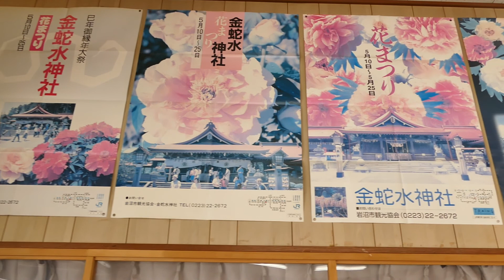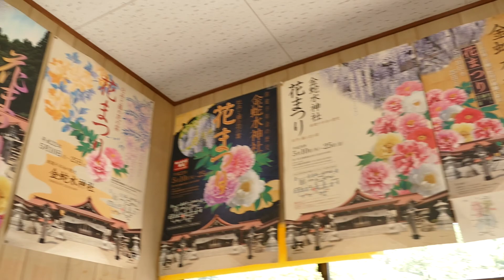金蛇水神社 平成の休憩所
宮城県岩沼市の金蛇水神社にある休憩所です。
この休憩所は平成元年に完成し、これから行われる「令和の改修事業」で建て替えられます。
そば屋や物品販売は営業を一時休業し、イスとテーブルだけが残っていました。
壁には平成13年から平成30年まで（平成20年は欠）の花祭りのポスター、平成元年から平成21年まで（平成5年 or 6年は欠）の参拝記念の笠が飾られていました。
（令和元年5月30日撮影）